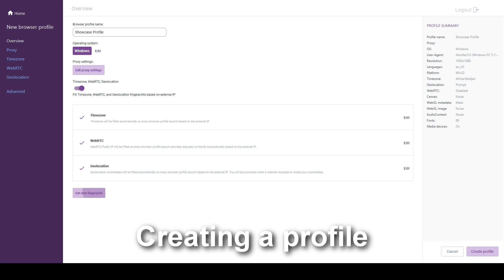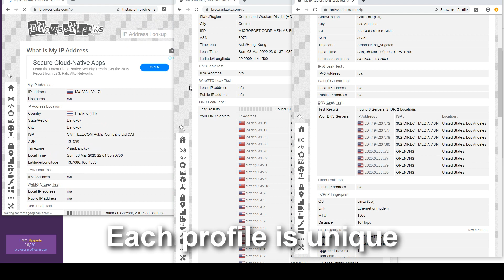Showcase creating a new browser profile in Incogniton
Showcase on how to create a new Incogniton browser profile. We also show you in this video that all your profiles will be unique due to the Incogniton browser fingerprint protection.

General
Are you an online entrepreneur who needs to manage multiple accounts on social media networks such as Facebook, Twitter or Instagram? Are you somebody who needs to stay undetected by websites while still managing multiple identities? Stop risking those identities with difficult browser management and get organized. We have the solution, Incogniton, a tool which enables you to manage multiple browser profiles. Each browser profile is unique and will make you untrackable for a website. The only thing you need to do is attach a proxy.

Core features:
Manage multiple browsers
Accessing multiple unique internet browsers from an application in a structured overview.

Cookies
All cookies will be securely saved in a database and won't be lost when closing a browser.

Browser profile sync across your computers
Access your browser profiles from all your devices.

Browser fingerprint protection
All of your profiles have a unique identity and are protected with browser fingerprint protection. This means that it is impossible for websites to find out who you are based on the features of your browser. This identity is almost completely customizable to your wishes but we also offer an easy to use fingerprint generator.

Browser profiles sorting and management tools
The browser profiles are structured simply and efficiently so that they can be opened easily and quickly

Designed in a user-friendly way and easy to use for everyone